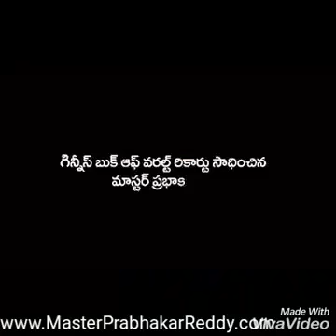Karate Hostel Nellore Master Prabhakar Reddy Kung fu Indian MARTIAL ARTS +91 9849465401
Indian Karate Training Camp Best Martial arts Master Prabhakar Reddy

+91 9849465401